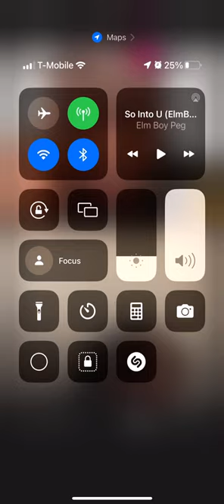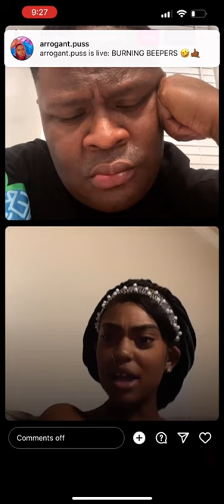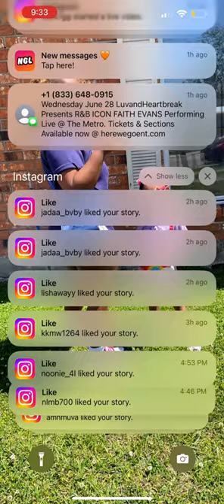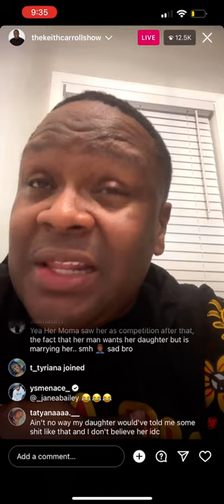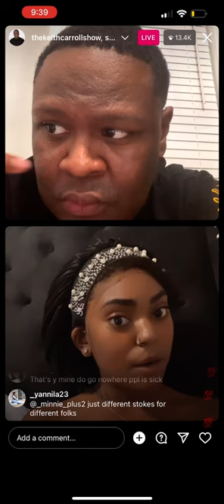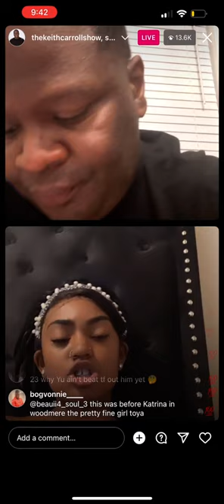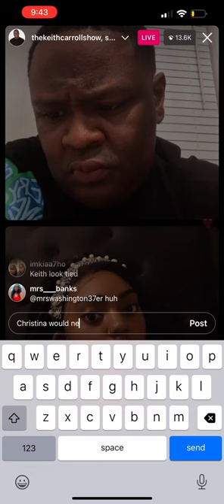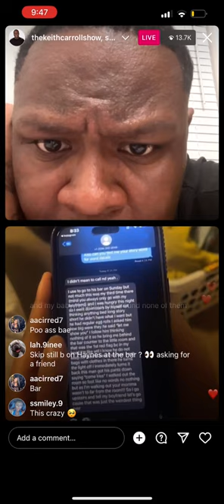Keith carroll show (keyiara)